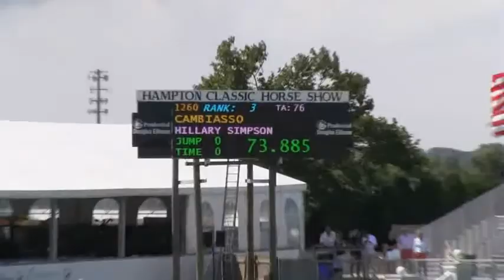Video of CAMBIASSO ridden by HILLARY SIMPSON from ShowNet!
CAMBIASSO ridden by HILLARY SIMPSON at Hampton Classic 2012.  This round is from class 256, YJC 7-8 YR OLD, ROUND 1 and finished 19 of 27.